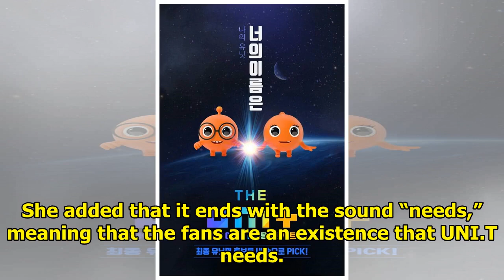UNI.T Picks And Reveals Official Fan Club Name | Soompi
Display. Sharethrough. Soompi.1x1 UNI.T has announced the name of their official fan club! See Also:...